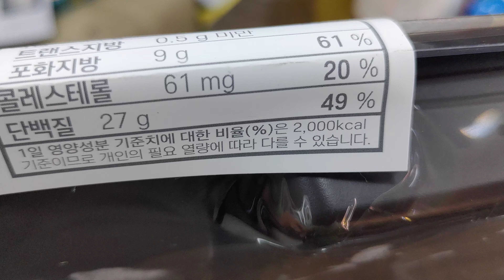로티의소풍도시락